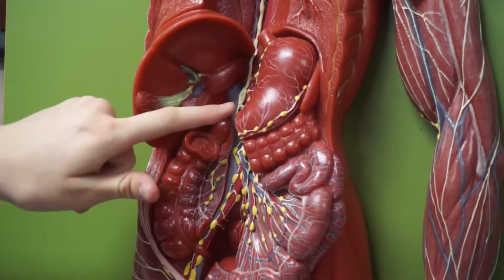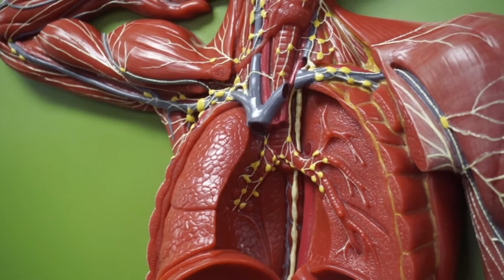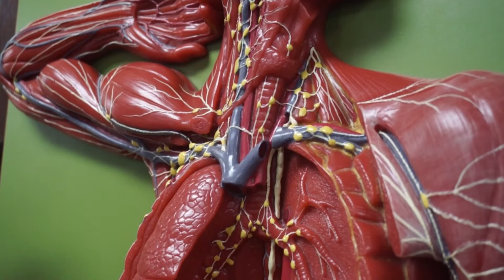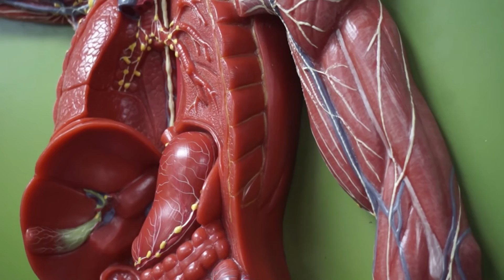Lymph nodes.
Presentation on the lab model.